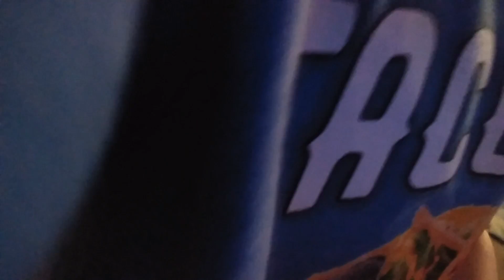July 2, 2018